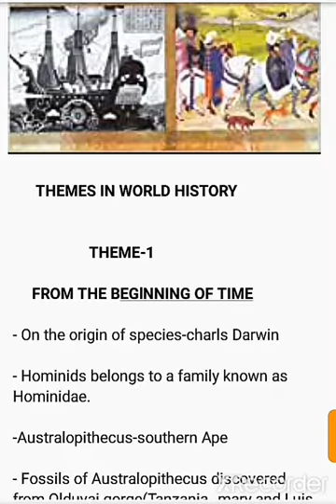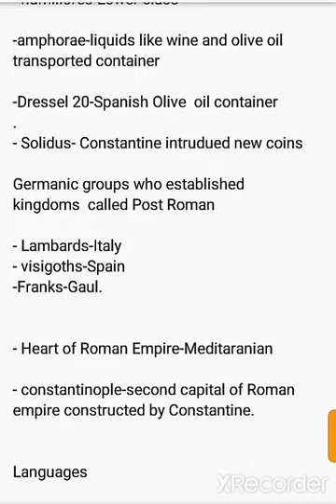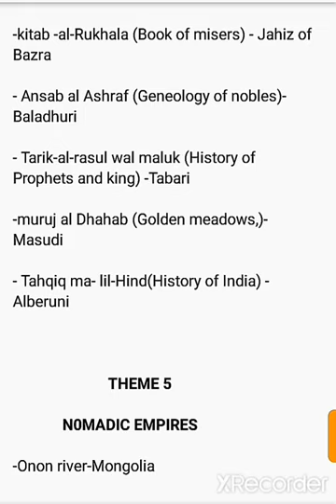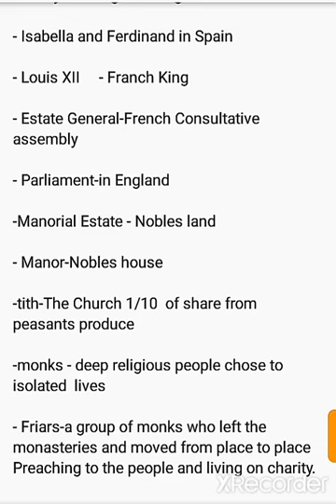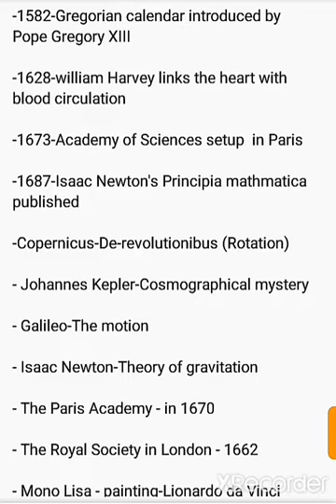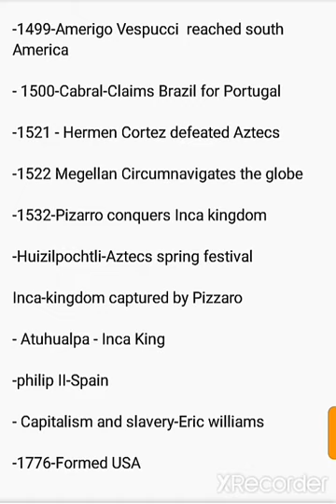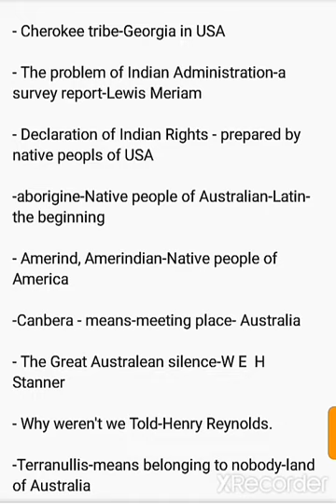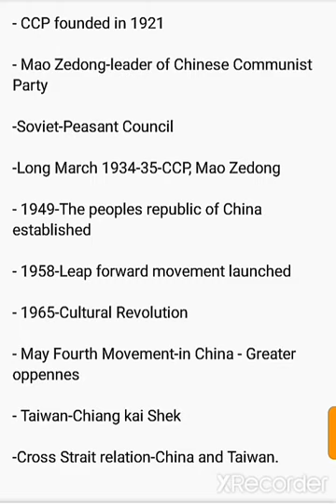Plusone history exam one word tips | thems in world history objective in malayalam, English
Plusone history objective in malayalam
world history objective
previous objective in plusone history
plusone objectives in malayalam
repeated objectives in malayalam
Objective tips.

From the begining of times
writing and city life
An empire across three continents.
The central Islamic lands
Nomadic empires
the three orders
changing cultural traditions
confrontation of cultures
the industrial revolution
Displacing indigenous people
paths to modernization.

പ്ലസ്‌വൺ ചരിത്രം ആവർത്തിച്ചു ചോദിക്കുന്ന ചോദ്യങ്ങൾ ടോപ്പിക്കുകൾ മലയാളം
plus one history malayalam
plusone history English.
Plusone objective all capters.